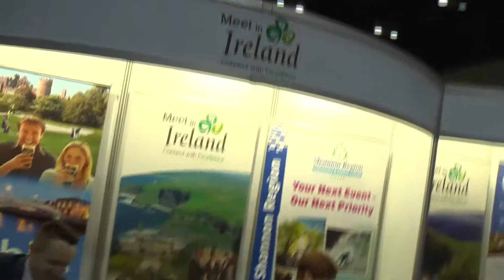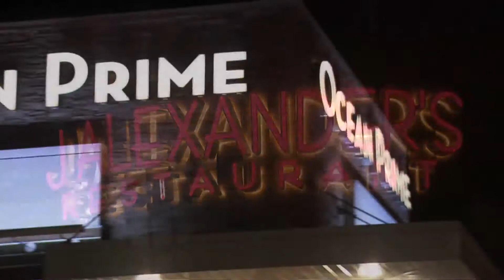Destination Orange County - AIBTM